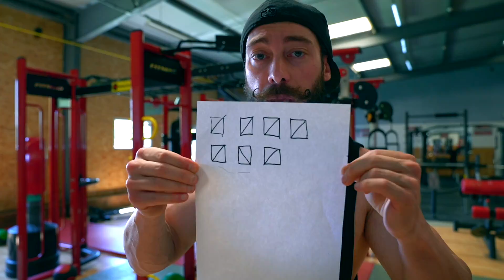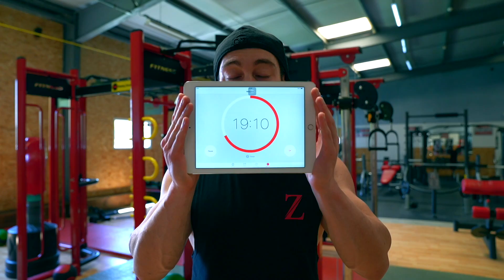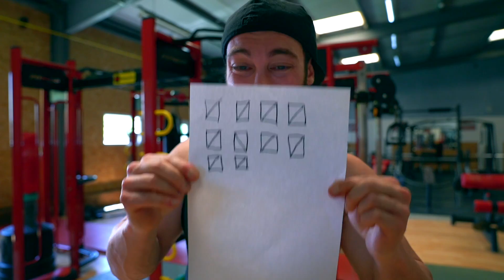COMBIEN DE TRACTIONS EN 1 HEURE ? 🔥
⦁ MON PARTENAIRE « PROZIS » :
Je modifie souvent les cadeaux liés à mon code, pense à l'utiliser régulièrement ! 🌴

Bon ça coûte 5 balles par mois certes, mais sache que ce geste constitue un énorme soutien pour moi. Toute participation de ta part m'aidera à financer de gros projet style "GOD OF" sale keutard. Merci mon gros 🌴

- DEVIENS un C L A C H E U R en cliquant ici : goo.gl/kqbLHv

- S N A P C H A T : fromhumantogod